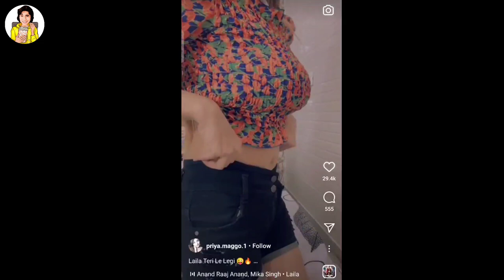Ashleel Girl Inspire by MIA Khalifa , Johnny Sins & Emraan Hashmi 🤣 | Stand Up Comedy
Bangla Comedy Video | Bangla Funny Roasting video | Bangla Meme review | Bangla Reels Roast | Bangladeshi Funny Video | Bangla Memes | Instagram Reels Roast In Bangla |